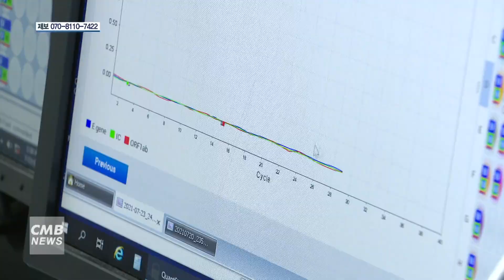[대전뉴스] 대전, 주간 하루 평균 확진 역대 최고치 75.1명